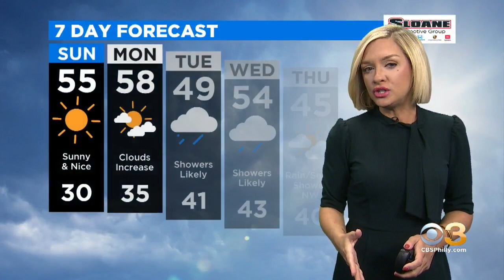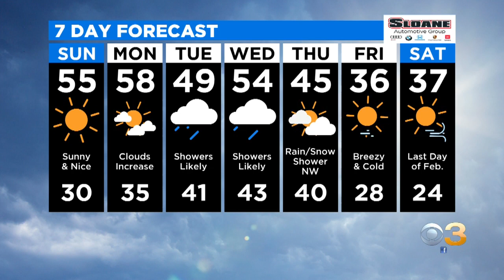Philadelphia Weather: Sunny, Mild Sunday